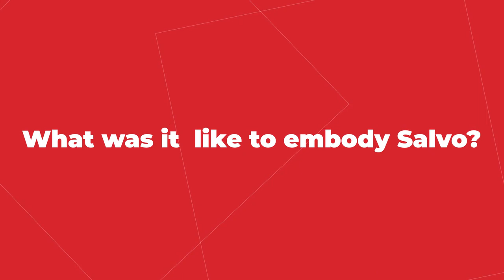About My Father Interview | Robert De Niro and Sebastian Maniscalco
Robert De Niro and Sebastian Maniscalco unleash their inner Italians talking about the fun new movie About My Father, in which De Niro plays Maniscalco's Italian immigrant dad. The two had fun speaking with Greg Archer of MovieWeb about the film, their previous experiences, an what they learned from each other.